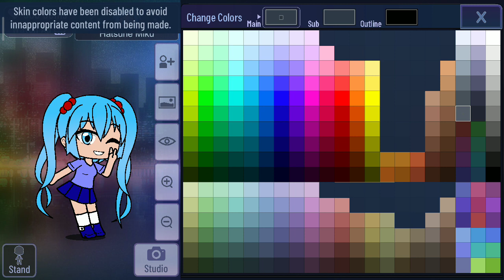My Tutorial Of Hatsune Miku (+ Her Bikini Outfit) On Gacha Club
For @MTGAStudiosWasThere
For @spectrumphantomformers2752
For @nathanriggin5424
For @RunnerisNumber1_UTTD
For @marckustrainguy1157